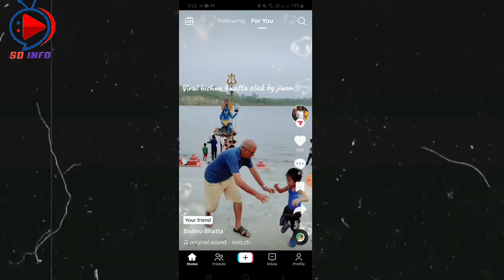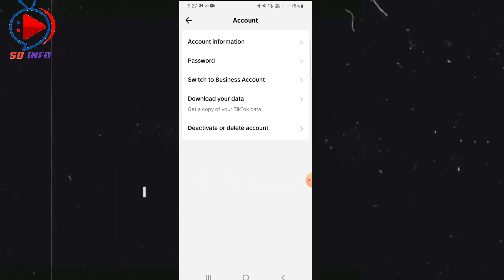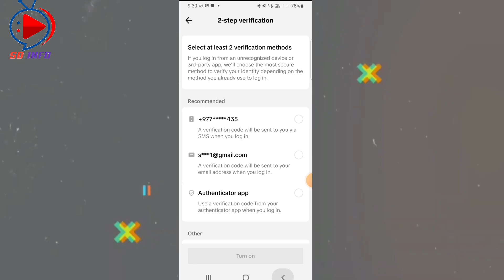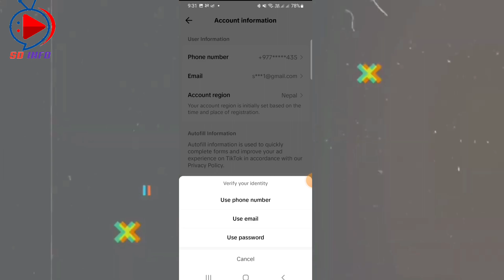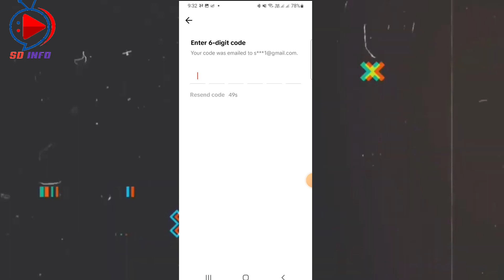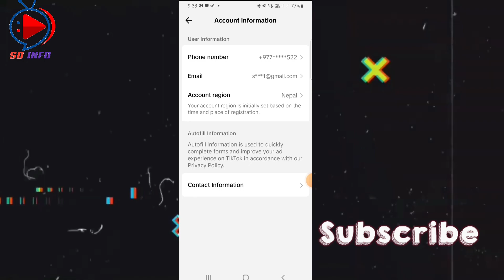How to change tiktok mobile number without old mobile number | How to change tiktok email